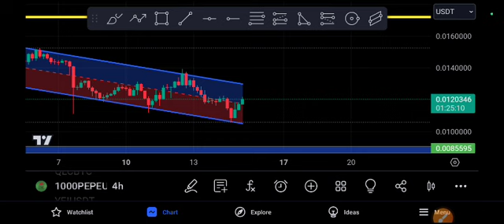PEPE coin SHOCKING UPDATE! PEPE Price Prediction